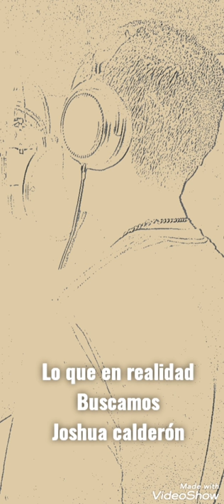LO QUE EN REALIDAD BUSCAMOS ❌JOSHUA CALDERON.